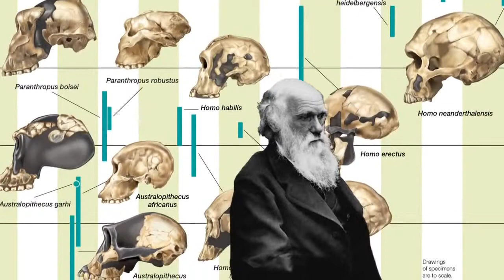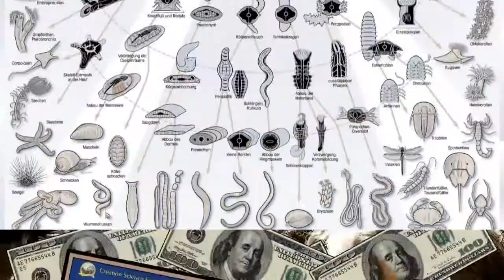Tribute to Kent Hovind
A Tribute to Kent Hovind - By Eddy Goombah
Video Animation: The LivingDinosaur